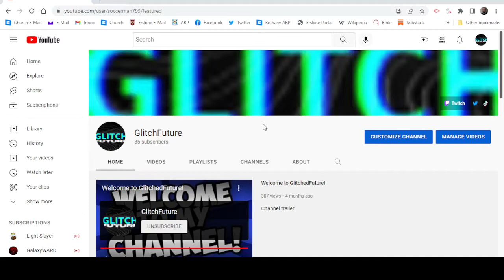Special annoucment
hi guys I have a very Important annoucment